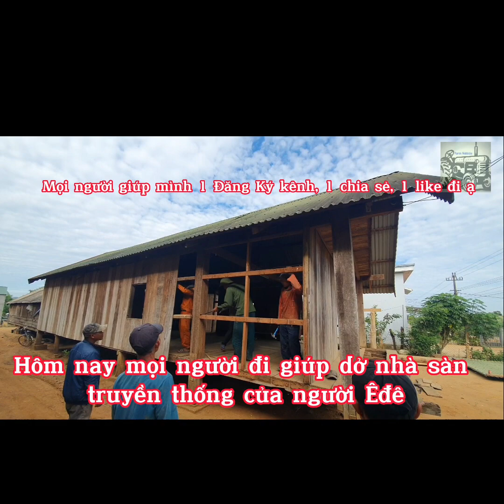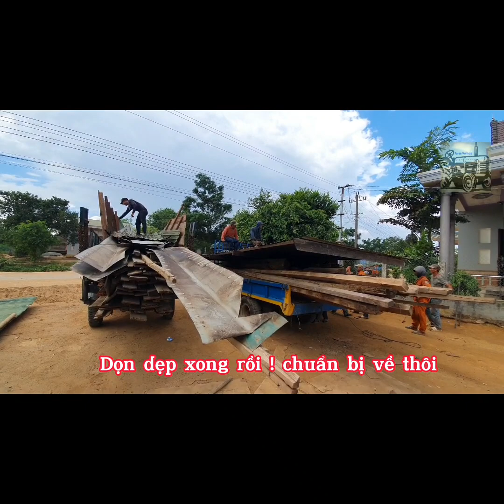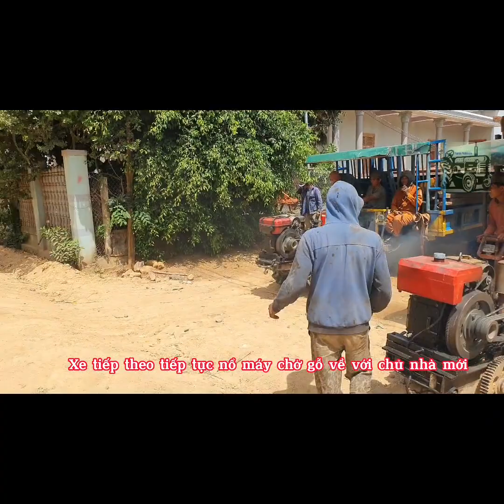04 chiếc xe công nông độ để chở nhà sàn| TRACTOR 47